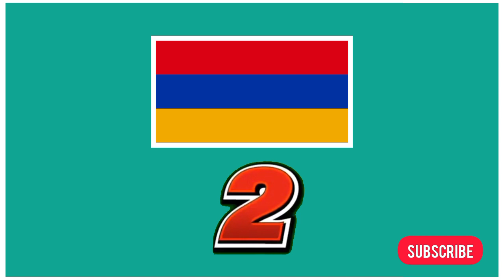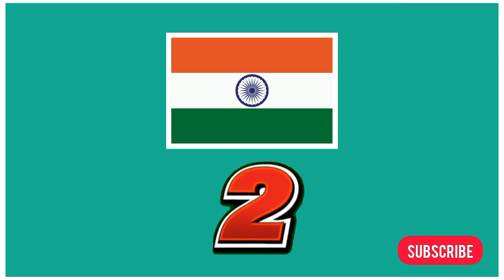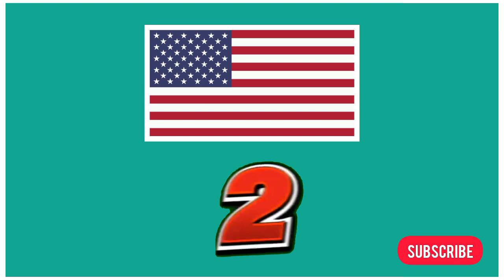Guess Flag Of Country In 3 Seconds ll From Different Countries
hello everyone 👋 hope y'all doing fine

in this video we made Guess flag of country in 3 seconds

thanks